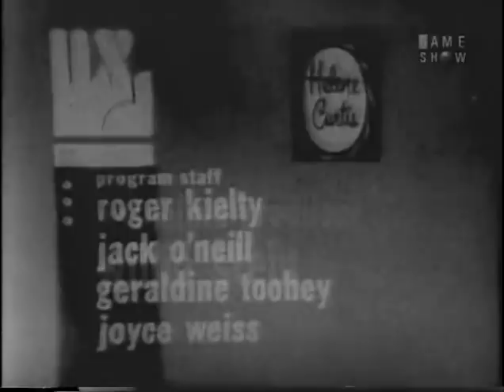To Tell the Truth - Curling champ; Curator/archaeologist; Winemaking professor (Jan 23, 1961)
PANEL: Tom Poston, Kitty Carlisle, Don Ameche, Polly Bergen

CONTESTANT #1: Ernie Richardson (Curling champion)
CONTESTANT #2: Jane Rosenthal (Curator & archaeologist)
CONTESTANT #3: Maynard Amarine (Professor of winemaking)